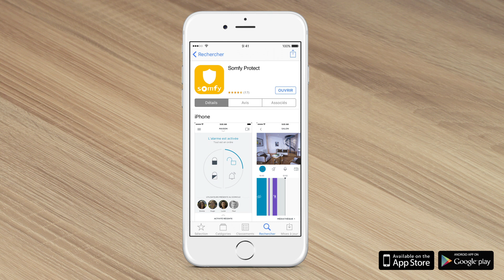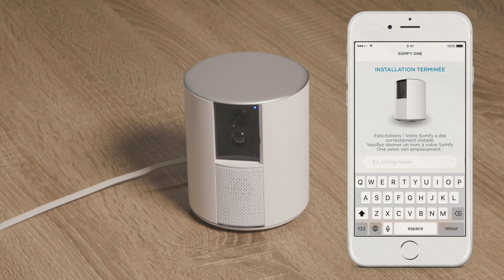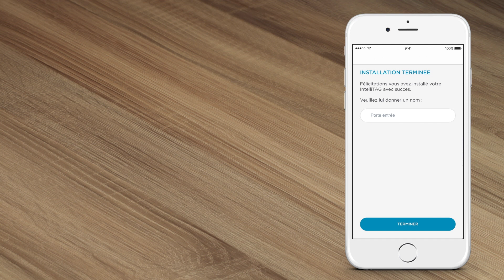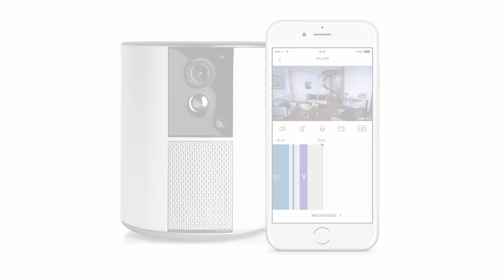Comment installer Somfy One +, caméra et alarme tout-en-un ?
Caméra & alarme : Somfy One +, la solution de sécurité tout-en-un qui veille sur votre maison et votre famille !

Commencez par déballer vos produits sans retirer les languettes.
Vous retrouverez dans votre pack :
- Une alarme caméra tout-en-un
- Un badge pour activer et désactiver la protection
- Un IntelliTAG détecteur de vibrations et d'ouverture pour portes et fenêtres.

Avant de commencer, téléchargez l'application Somfy Protect sur votre téléphone. Celle-ci vous guidera lors de votre installation. Suivez ensuite nos conseils et astuces pas à pas afin d'installer en toute sérennité votre système de protection maison.